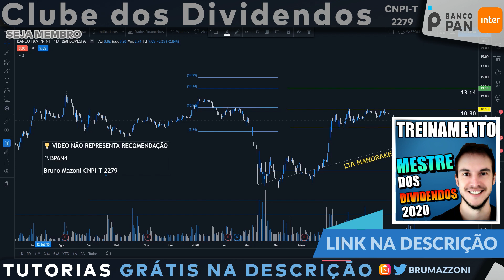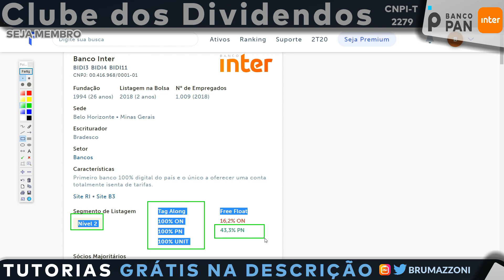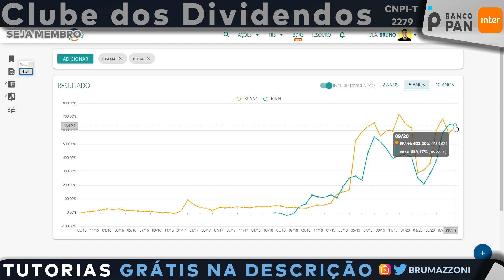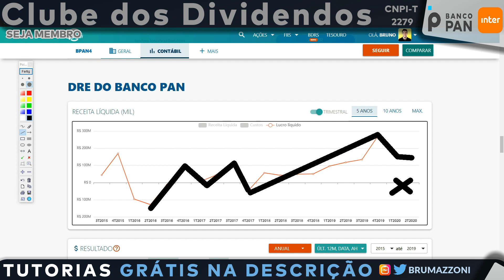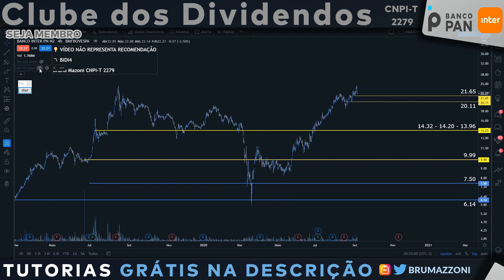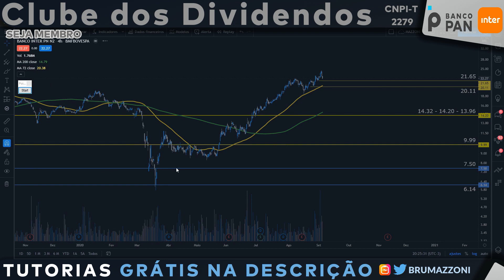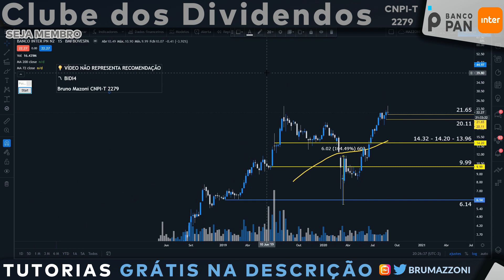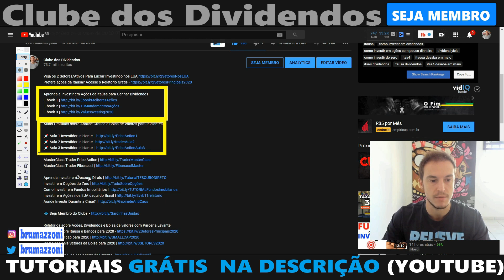BIDI4 E BPAN4 | QUAL O MELHOR BANCO DIGITAL EM 2020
Treinamento Análise Fundamentalista e Valuation